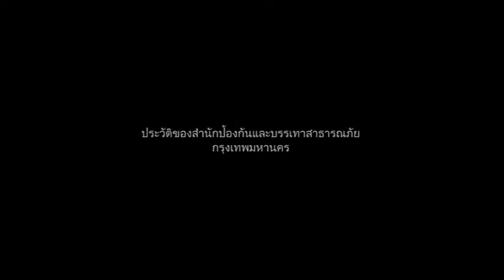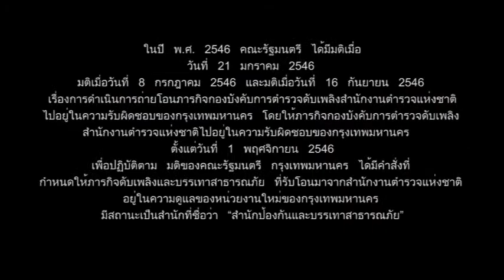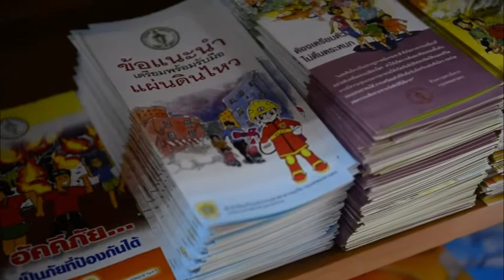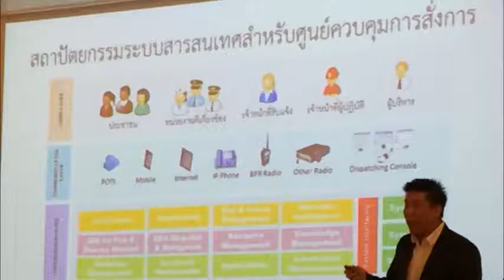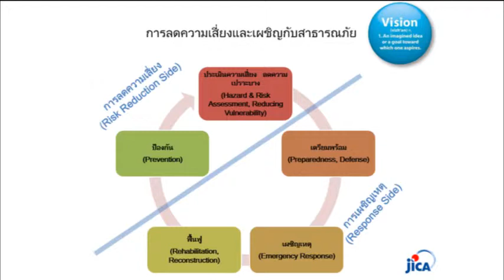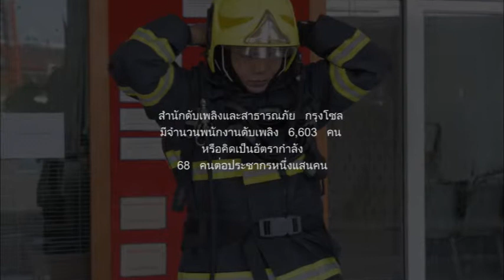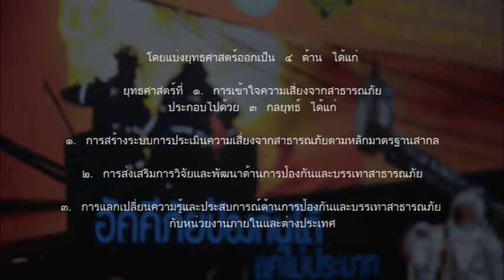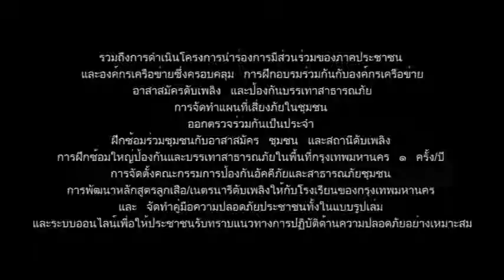สปภ งานมัดซี 23 12 58